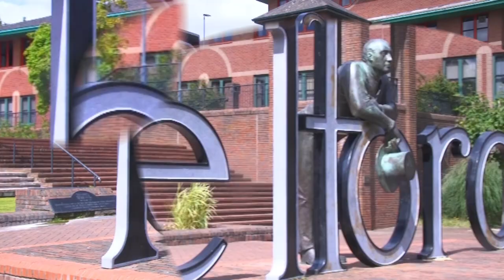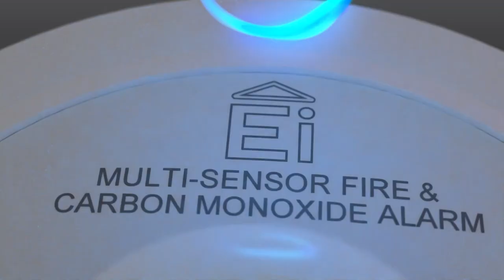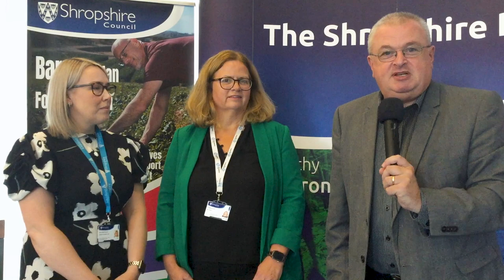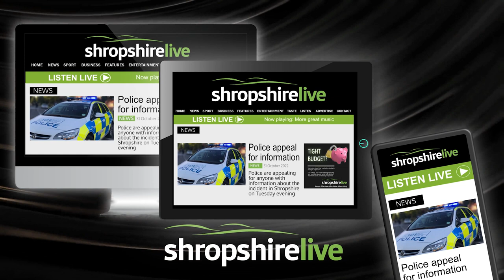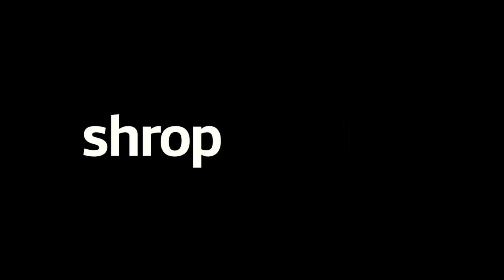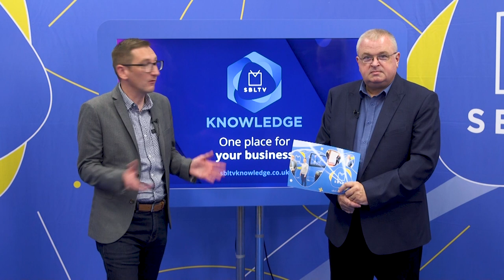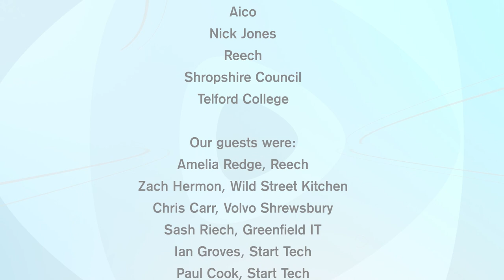SBLTV: S4:E1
The first episode of our fourth series sees the team out and about in Shrewsbury and Oswestry, meeting a former winner of the BBC's The Apprentice, and some hungry chickens!